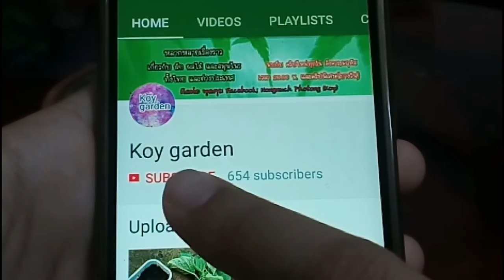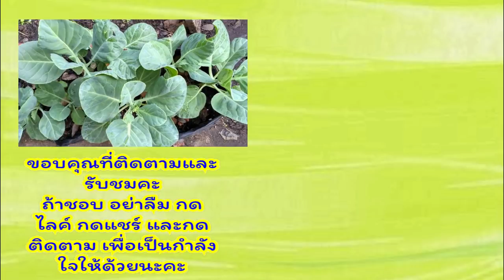ปลูกผักบุ้งจีนในแปลงปลูก ให้มีต้นใหญ่ แตกกอดี ด้วยเทคนิคธรรมชาติ ผักบุ้งปลอดสาร